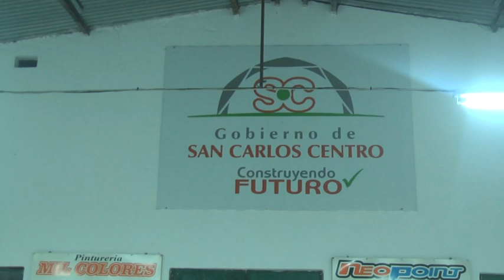SEBASTIÁN HEINZEN – CARLOS PORTERO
GRAL. GÜEMES CELEBRA SUS 67 AÑOS EL PRÓXIMO VIERNES